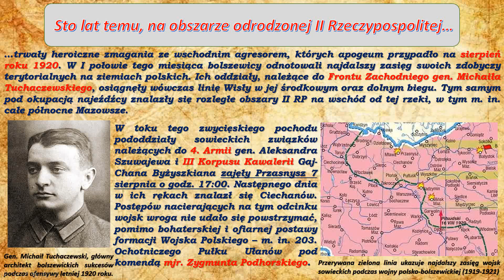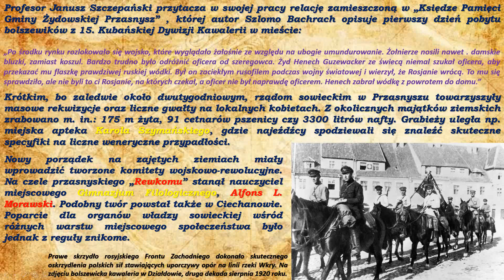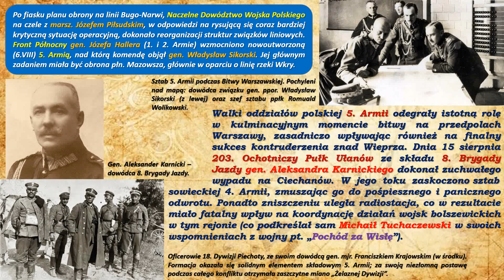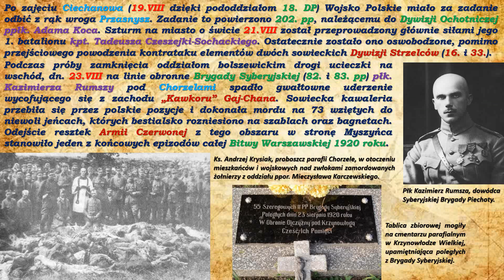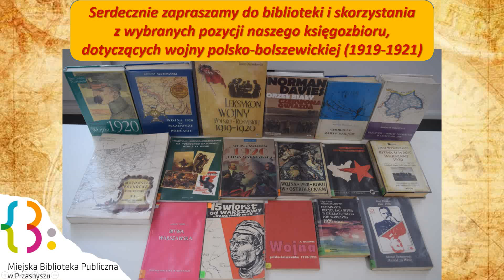Przasnysz w roku 1920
Miejska Biblioteka Publiczna w Przasnyszu prezentuje...

Tomasz Gajewski o roku 1920 w Przasnyszu i na terenie północnego Mazowsza na podstawie księgozbioru tematycznego naszej Biblioteki.